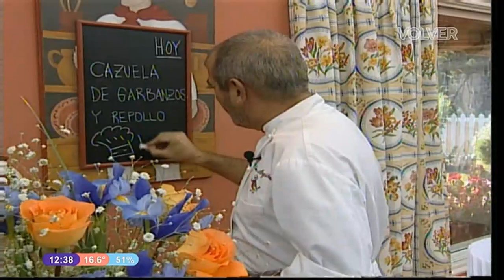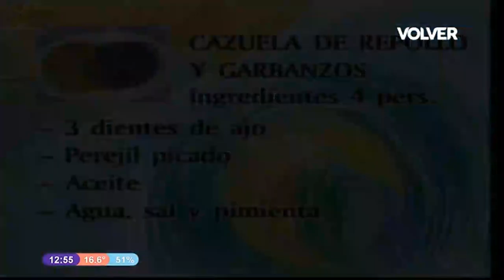Cazuela de Garbanzos y Repollo - Karlos Arguiñano en tu Cocina & 1998 🇦🇷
Karlos Arguiñano es un gran cocinero Español pero también de la cocina familiar Argentina y con todo su carisma nos trae esta exquisita receta para todos! Fácil simple y como el dice, cocinar con poca plata!